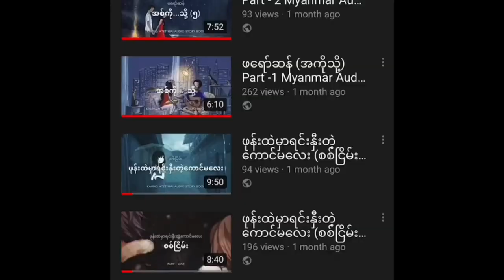ပိတ်ထားတဲ့တံခါး ( စစ်ငြိမ်း )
"သူ့အကြောင်း စကားပြေတစ်ပုဒ်ရေးနေတယ်".. လို့ကျနော်ပြောလိုက်တော့ မိတ်ဆွေက မေးတယ်
"သူက မသေခင်က ခွင့်ပြုခဲ့ရဲ့လား"
"ခွင့်ပြုမှာပါ"
"သူက ကျနော့်ကို အချစ်ဆုံးဗျ"
"သူ့အကြောင်း ကျနော်ပြောတာ
သူ သဘောကျလိမ့်မယ်လို့ ယုံတယ်"

စစ်ငြိမ်း(ပိတ်ထားတဲ့တံခါး)

Book - ပုံပြင်ထဲကရာသီဥတု
Poetry - Nyi Nyi Naing (စစ်ငြိမ်း )
Poetry Reader - Kaung Htet Lynn